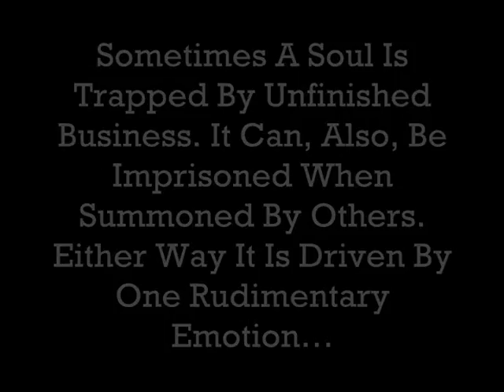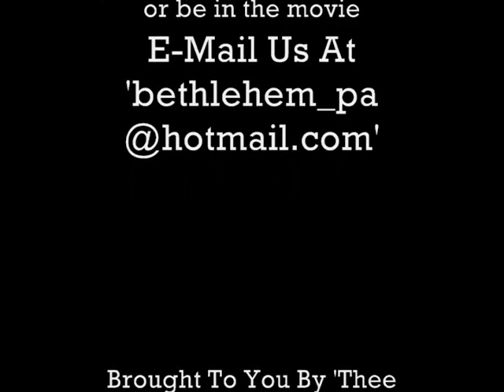Dead Bride (1st Promo)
a horror Movie We're working On